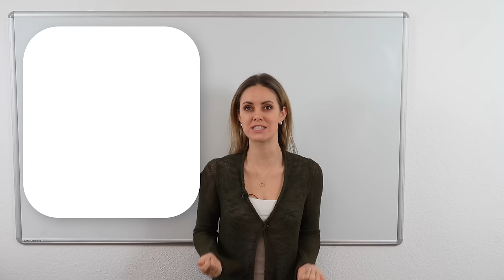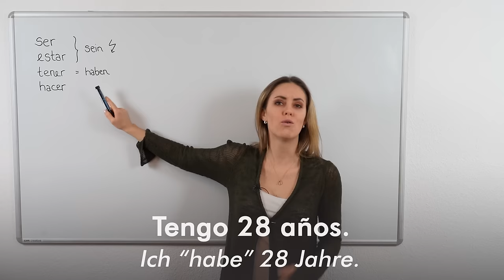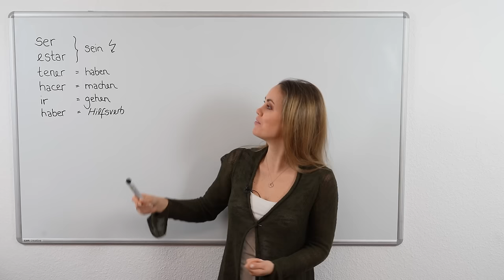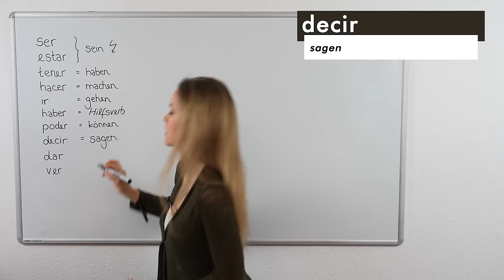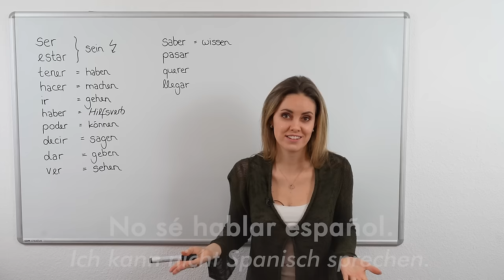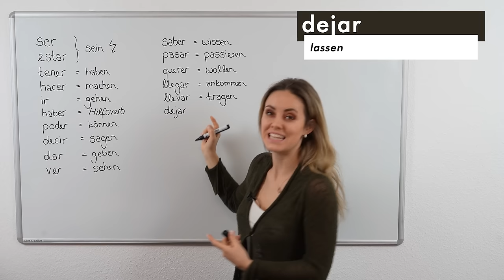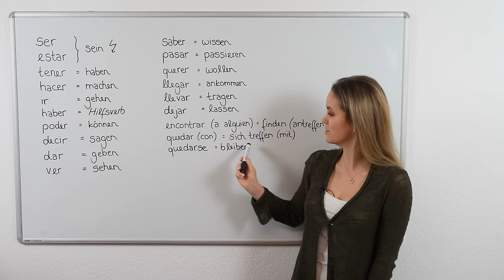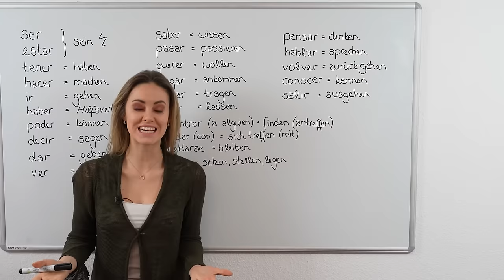Spanisch Verben lernen – Die 50 häufigsten spanischen Verben – Teil 1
Was sind die wichtigsten spanischen Verben? Es gibt so viele Spanische Verben, aber nicht alle werden so oft verwendet. Deshalb macht es Sinn, sich gerade am Anfang auf die allerwichtigsten Verben zu konzentrieren und erstmal die zu lernen, die am häufigsten verwendet werden. Lass uns heute gemeinsam Spanisch Verben lernen. Bist du dabei?

Viel Spaß! ¡VAMOS!